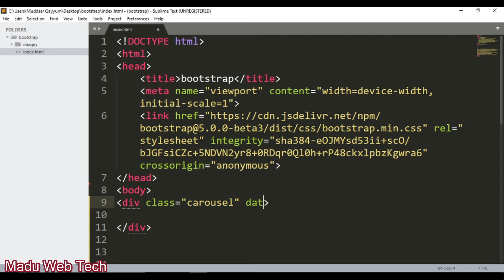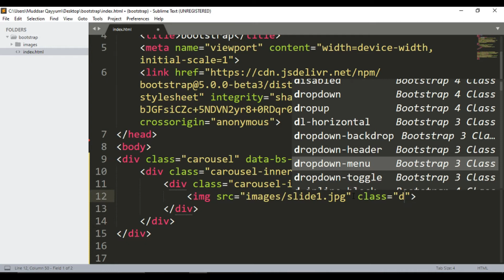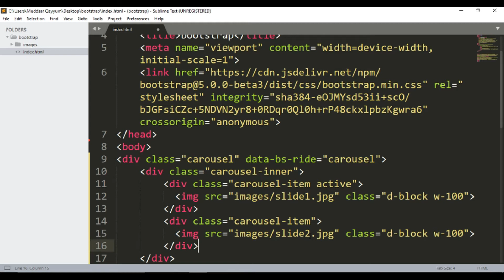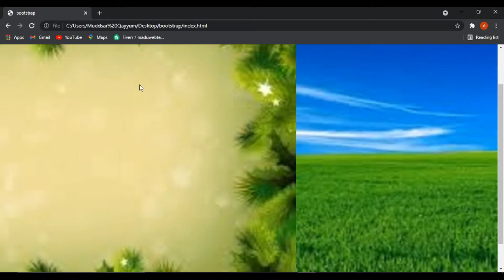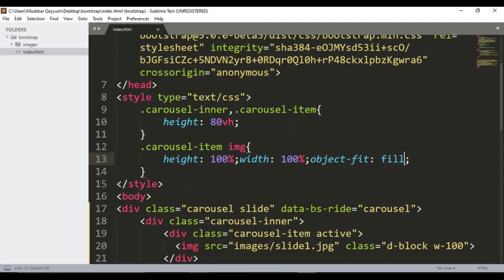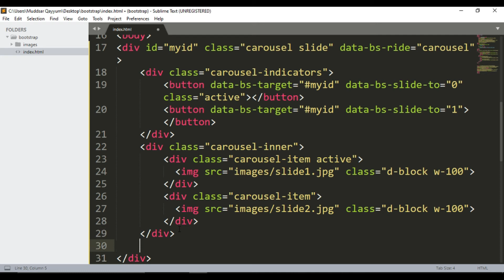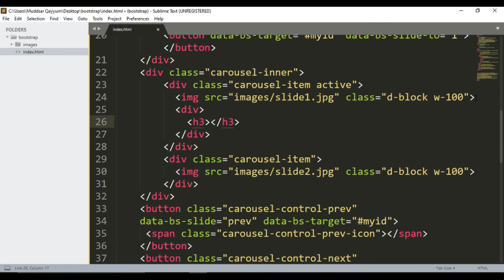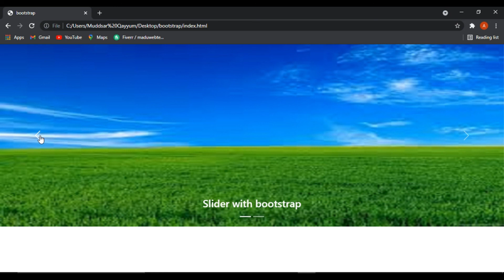(07) Bootstrap 5 Course in Hindi/Urdu | Carousel/Slider in bootstrap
in this video you will learn that how you can design slider or carousel with bootstrap. This slider is fully responsive for all devices and have nice effects. You will also learn to design indicators, controls and caption in carousel.
How to design carousel with bootstrap 5
how to design slider in hindi
Slider with html css
How to create slider with bootstrap
bootstrap 5 course in hindi
carousel design in hindi
slider design in hindi
design slider in hindi
bootstrap